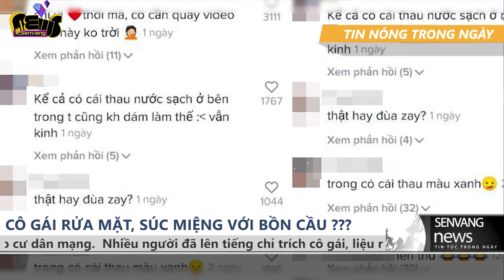Khó hiểu cô gái rửa mặt, súc miệng với bồn cầu ???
. Cô gái thoải mái rửa mặt, skincare, súc miệng với nước trong bồn cầu. Đây là hành động cực kỳ mất vệ sinh và không nên đăng tải lên mạng.